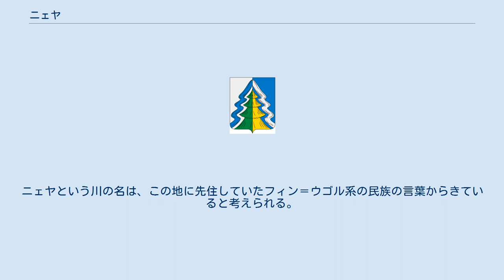ニェヤ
ニェヤの紋章 ニェヤ（ニェーヤ、ネヤ、ロシア語: Не́я、ラテン文字表記の例: Neya）はロシア西部、コストロマ州の中部にある都市。
 ヴォルガ川の左支流ヴェトルガ川の支流、ニェヤ川右岸にある。
州都コストロマからは北東へ240キロメートル。
最寄りの町は50キロメートル南のマカリエフ、および同じくらい東にあるマントゥロヴォ。
 今日のニェヤの場所には16世紀初頭から集落があったことが分かっている。
ニェヤという川の名は、この地に先住していたフィン＝ウゴル系の民族の言葉からきていると考えられる。
16世紀半ばにはこの地を通る交易路沿いの集落として栄えていた。
 20世紀にはロシア帝国で鉄道投資が盛んになり、この地にも鉄道が通った。
1906年にはサンクトペテルブルクからヴォログダを経てヴャトカ（現在のキーロフ）に至る鉄道が開通し、シベリア鉄道に向かう列車が通るようになった。
この時にニェヤ川を渡る場所に小さな駅ができている。
1905年には駅予定地の近くに英国企業が製材所を開業させ、駅の周囲には人が集まり始めた。
 1929年にはニェヤ地区の行政中心地となり、1958年には市となった。
 ニェヤ周辺は林業が盛んで、ニェヤにも製材所がいくつか集まっている。
その他には繊維業や食品工業の工場が建つ。
 ニェヤには大きな道路が通らず周囲の町との道路交通は不便だが、鉄道で町の外とつながっている。